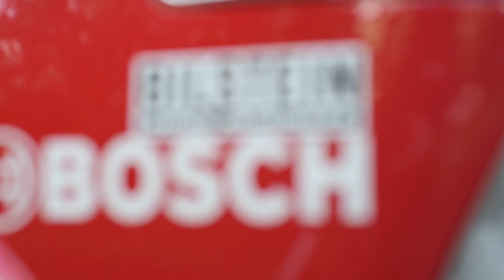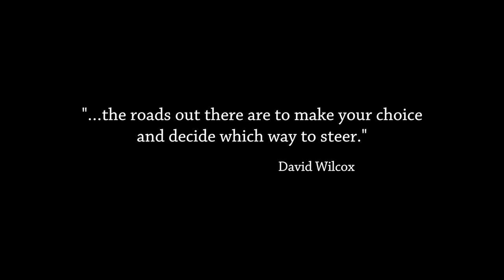Neue Klasse: A day with a 1971 BMW 2002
Travel back in time with this classic cherry red 1971 BMW 2002 in the Santa Cruz Mountains in Northern California.

Video by Michael Accorsi of Accorsi Studios see more motorcycle racing videos

Accorsi Studios, is a full-service film production and design firm creating visual projects for commercial and in-house production.  We have the capability to produce professional film projects from pre-production, on-set production, editing/post-production, and distribution.